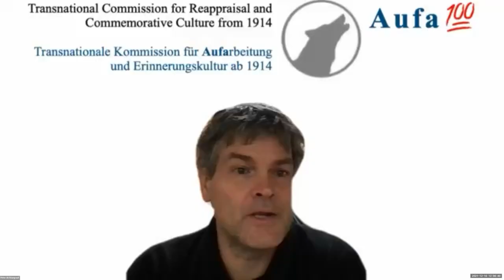Conclusions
Wrap-up words by Martí Grau, Head of Service and Curator, Jean Monnet House, European Parliament